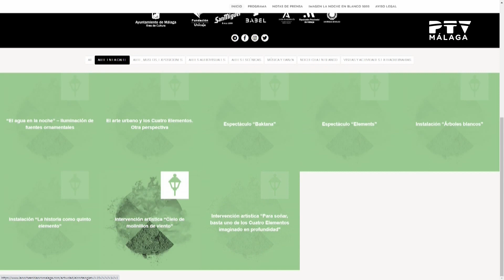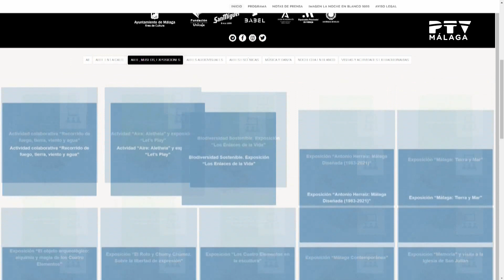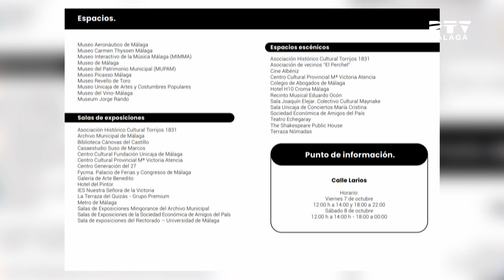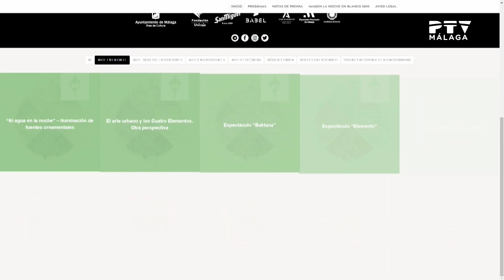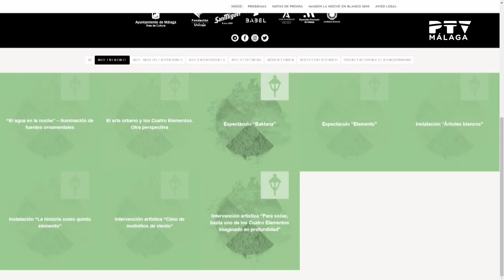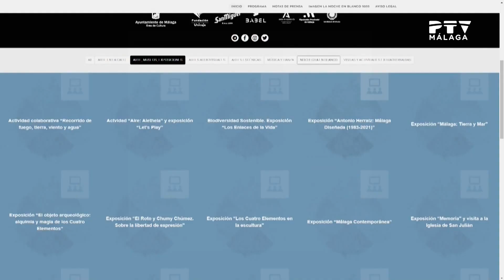La Guía del Ocio· 07/10/2022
Esta semana en La Guía del Ocio:

*El cantante Alejandro Flores nos presenta “Tú lo sabes”
*Hablamos con Rocío Calderón, autora literaria
*Gemma Rodríguez, Pta. Asociación Nada es Imposible y Pepe Canela, modisto nos cuentan todos los detalles sobre Ia I Gala Benéfica Tod@s Somos Mujeres Málaga. Gran desfile solidario, con modelos sin estereotipos, con vestidos de alta costura de grandes firmas nacionales e internacionales, con música en directo y actuaciones de grandes artistas. Los beneficios se destinarán a los hijos de mujeres maltratadas
* Entrevistamos a la cantaora de flamenco Chelo Soto